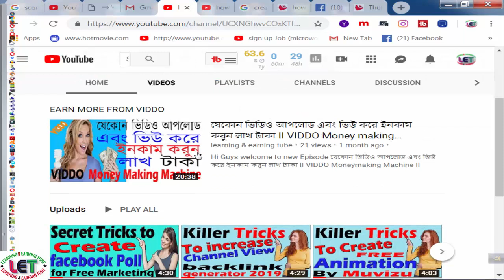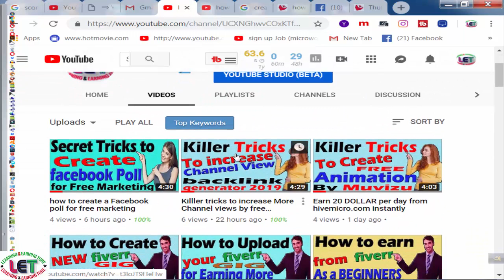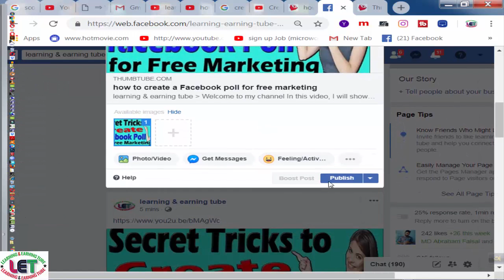In Depth youtube marketing for more Growth LATEST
In this video, I will show In Depth youtube marketing for more Growth LATEST.How you can promote your youtube channel and get more subscribers and views. Many request big YouTubers to promote their channels and most of the time they don't get a positive reply so I have decided to help you guys is that you can grow your channel without taking any help from bigger YouTubers.